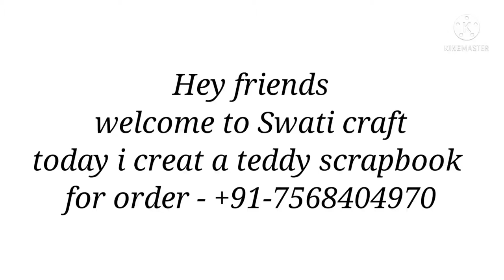teddy scrapbook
hii friends
it's my new scrapbook
I hope u love it and lot of space for pics and space